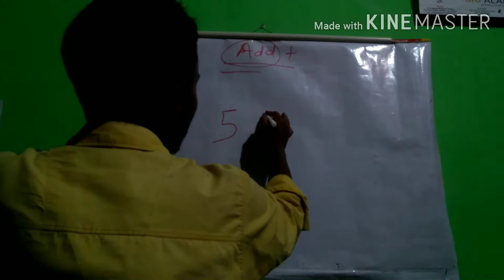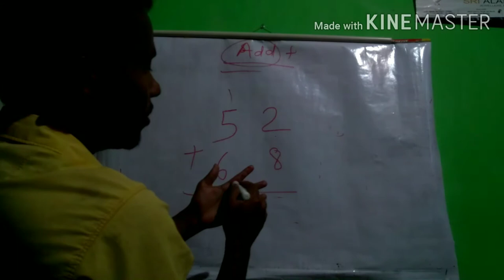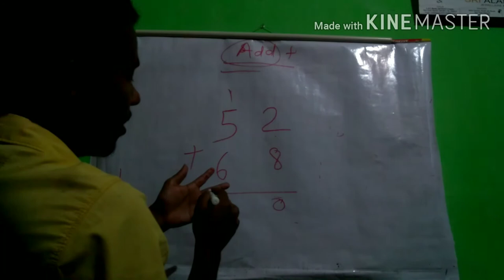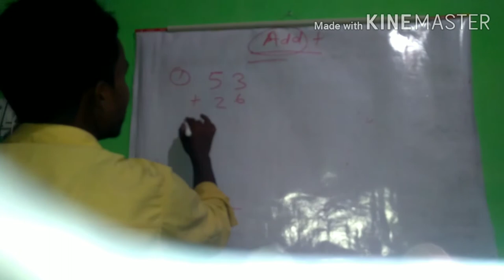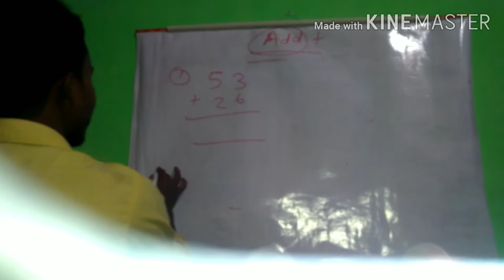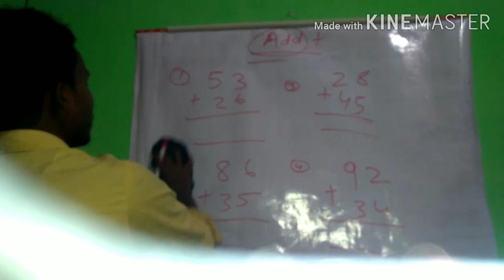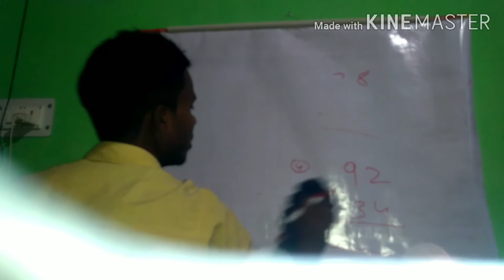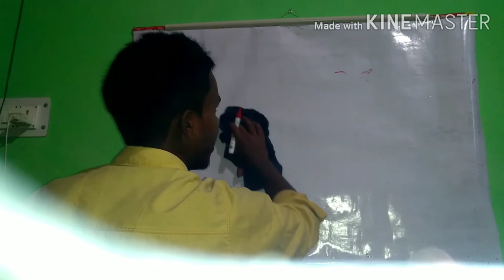Add || add in Hindi || Nk special Gyan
100% genuine original video hota hai